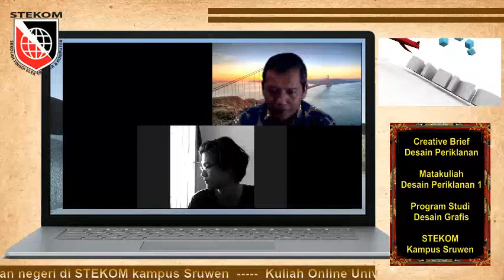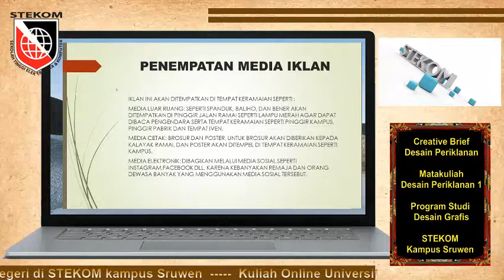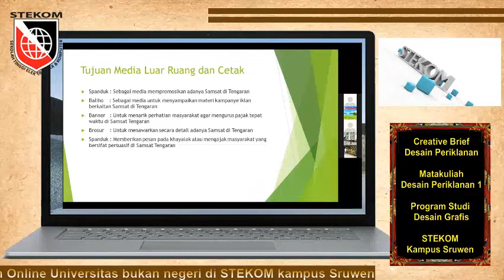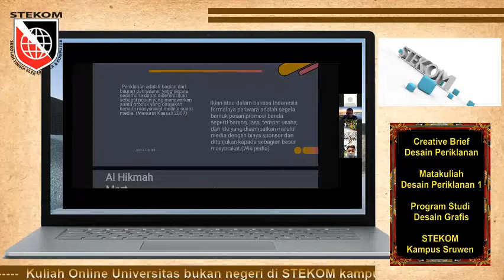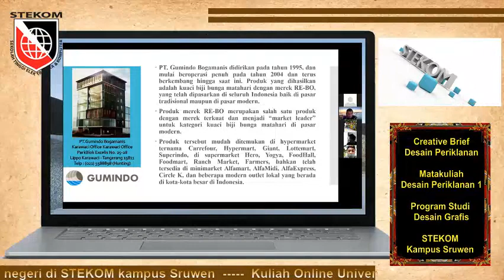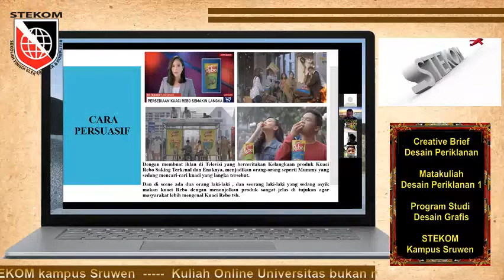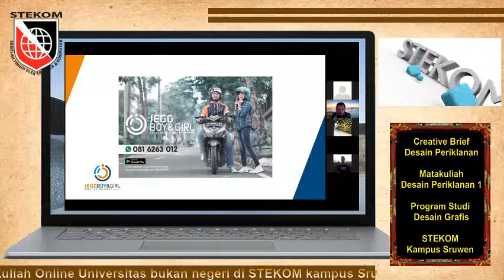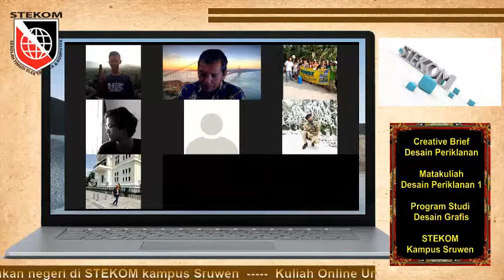Creative Brief Desain Periklanan # Kuliah Online Universitas bukan negeri di STEKOM kampus Sruwen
Matakuliah Desain Periklanan 1 #15 kelas DKV-19